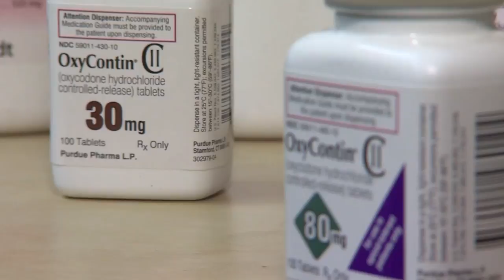3 THINGS: Estranged husband in court, construction worker hit, Purdue Pharma settlement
The estranged husband of a missing woman is back in court on Thursday, a construction worker was struck by a vehicle on I-91 in Middletown and Purdue Pharma tentatively settles thousands of dollars worth of opioid cases. Plus, is Scot Haney is a corn-eating champion? Those are 3 things you need to know and 1 you don't for Sept. 12.